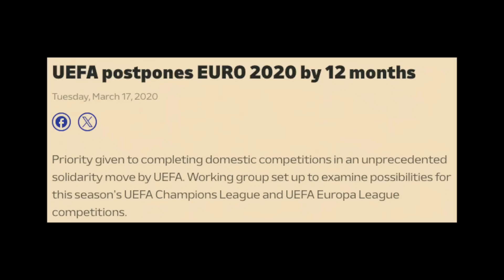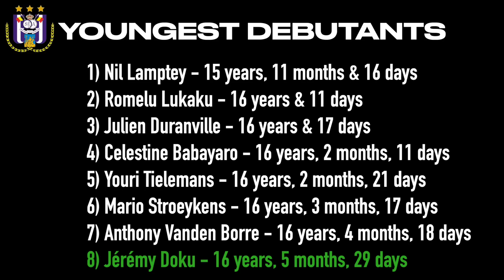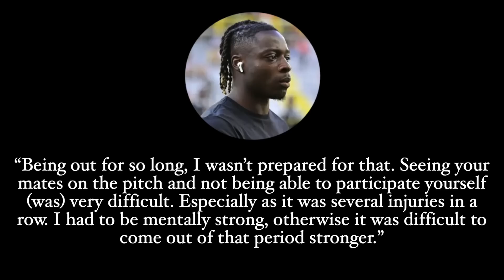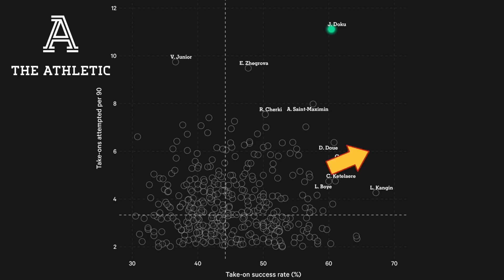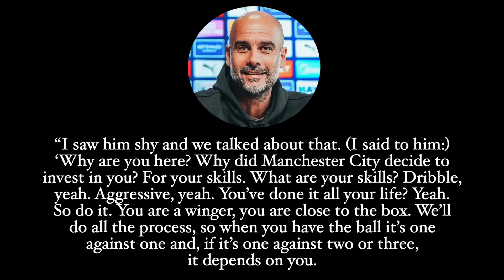Jeremy Doku is ruining defenders and becoming a monster at Man City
Jérémy Doku is the best dribbler in Europe, according to statistics. Or at the very least, he’s the most relentless dribbler, with a very high success rate coupled with a high volume of take-ons per 90. For this reason, Doku offers Manchester City and Pep Guardiola something completely different from the other Manchester City wingers such as Bernardo Silva or Jack Grealish.

When Manchester City signed Jeremy Doku from Stade Rennais, the Belgian arrived as a raw talent that could use some moulding from Guardiola. So Far, Pep Guardiola has been impressed by Jeremy Doku. He’s not just a one-trick pony that can torment defenders and become their nightmare: he reacts well to criticism and feedback, and is capable enough to apply it immediately. So, why did City sign Jeremy Doku? Jeremy Doku destroys everyone he encounters. Well, except for Reece James!

Introduction: 00:00
The making of a menace: 01:39
Dribbling across France: 04:58
Drible demon: 07:37
Evolution: 09:51
Final word: 15:54